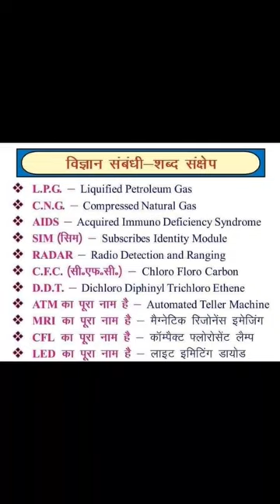Some Important Full Forms.